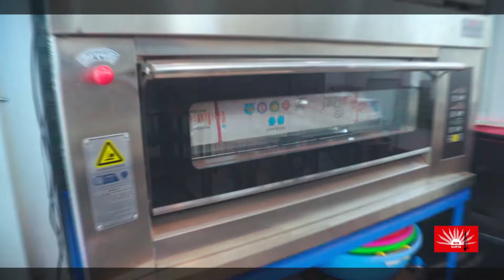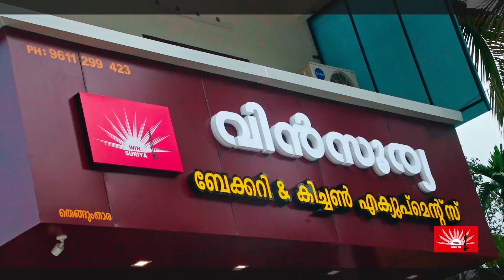ഡിവൈഎഫ്‌ഐ യുടെ ഹൃദയപൂര്‍വ്വം ഷോട് ഫിലിം വൈറലാകുന്നു